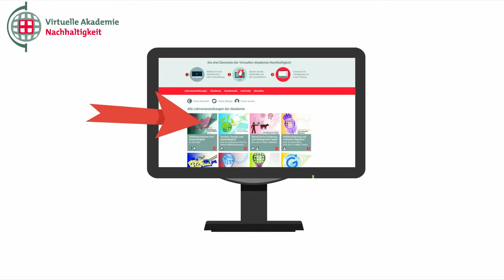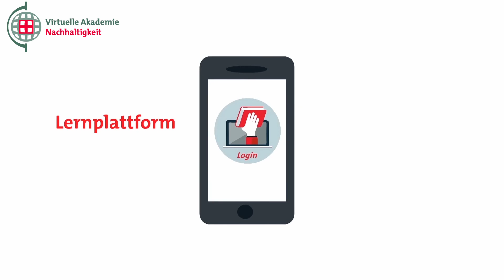Veranstaltungstrailer "Weltfinanzsystem und Nachhaltigkeit" Virtuelle Akademie Nachhaltigkeit